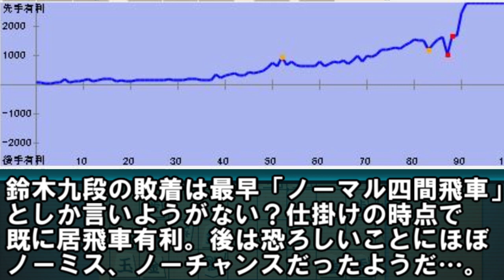【棋譜ハイライト】藤井聡太二冠 VS 鈴木大介九段 敗因は美濃囲い？完璧すぎる四間飛車破り 第79期B級2組順位戦 主催：毎日新聞社、朝日新聞社、日本将棋連盟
※当時は棋聖の肩書でした。
居飛車穴熊 VS 四間飛車銀冠（端の突き合いあり）
先手：藤井聡太棋聖
後手：鈴木大介九段